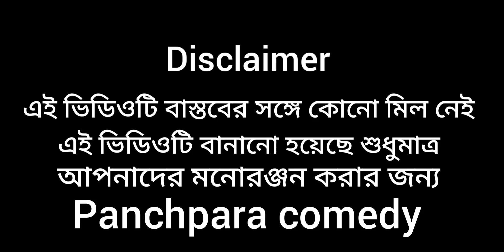করোর‌পতি ভিখারী মজাদার 😆 panchpara comedy video 😜 ujjale video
করোর‌প্রতি ভিখারী মজাদার 😆comedy video 😜funny video.‎@Panchpara Comedy

bangla natok, bangla natok video 2022,   panchpara comedy  prem new natok 2022, ujjaler bangla natok , ujjaler notun video,   || bangla natok || Panchpara latest natok 2022

Ujjaler New Funny Video
Ujjale Funny Video 2022
New Funny Natok 2022
Panchpara comedy
ujjaler video

Actor by - Tetash ,salauddin ,Jit ,Rohan,,ujjale,,sahid
editor by-Tetash sk